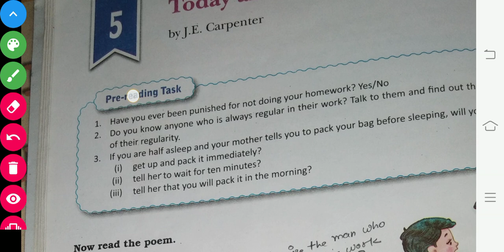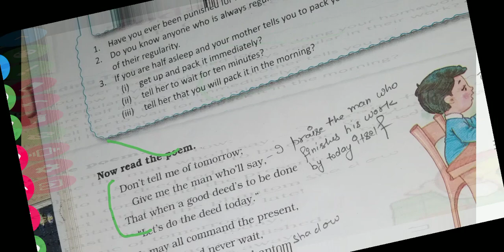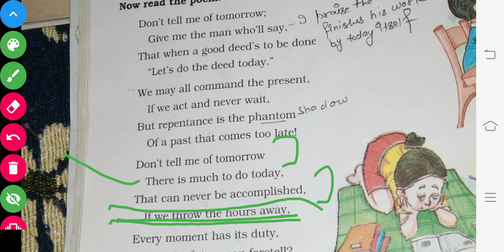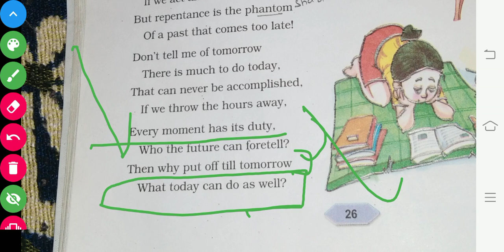Today and Tomorrow ch. 5 of class 6(English) DAV School complete poem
Educator : Naveen Kumar